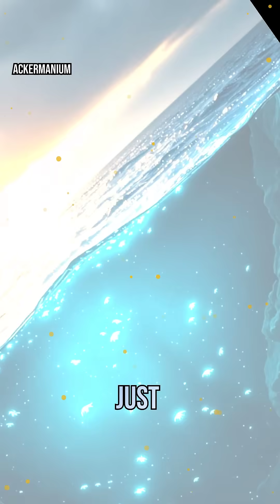Bioluminescence in the Deep Sea: Nature's Light Show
Dive into the mysterious world of deep-sea creatures that glow in the dark. Discover how bioluminescence helps them survive in the pitch-black ocean depths through hunting, hiding, and communicating. This is nature's most dazzling adaptation to darkness.